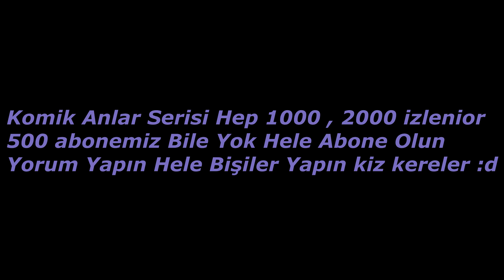BEKLENİLEN KOMİK MONTAJ ...! WOLFTEAM TÜRKİYE KIYICIYIZ KOMİK ANLAR #7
Wolfteam Türkiye